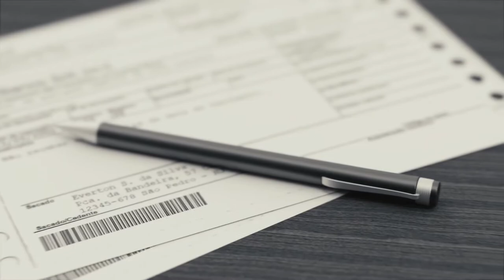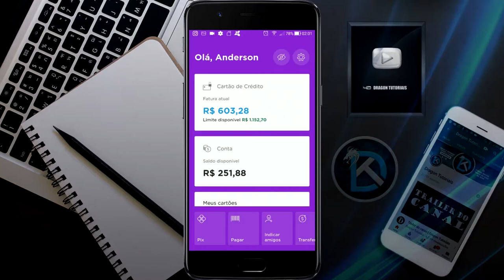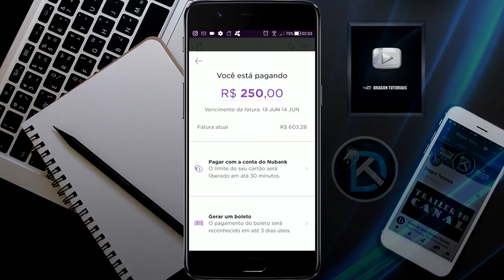Quanto tempo demora para reconhecer o pagamento da Fatura no app do Nubank?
Não é de hoje que vejo muitas pessoas reclamando que: O Nubank não liberou meu limite; Paguei fatura do Nubank e não liberou meu limite; Quando vão liberar o meu limite no aplicativo; Quando vou poder comprar no cartão nubank; Além de outras coisas. No entanto é muito comum as pessoas não entenderem o porque é demorado o tempo para reconhecer o pagamento da fatura no Aplicativo. Por isso hoje, falo um pouco sobre esse assunto.